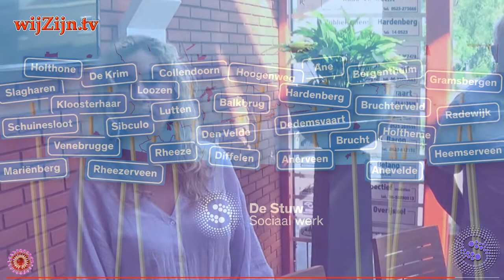DEDEMSVAART: Infohuis opent haar deuren ~ straatPraat met William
Om de zelfredzaamheid van de inwoners te bevorderen door hen te helpen met vragen over bijvoorbeeld wonen, werk, zorg of anderszins, werd in Dedemsvaart hard gewerkt aan de ontwikkeling van een Infohuis in De Baron.

Het Infohuis is een gezamenlijk initiatief van verschillende partijen, zoals Samen Doen, De Stuw, Bibliotheek en Vechtdal Wonen.
Het plan wordt onder meer ook gesteund door PBD. “Het geheel wordt gerund met hulp van vrijwilligers. Zij ontvangen de bezoekers en wijzen hen met al hun vragen verder de weg”, licht sociaal werker Marlon Ruben van De Stuw de werking van het lokale Infopunt toe.
Ze geeft aan dat er al acht vrijwilligers voor het Infohuis zijn geworven, die recent een eerste 'cursus' hebben gevolgd. De hal van de Baron is voor dit initiatief op de schop gegaan. “Het Infohuis is een mooie, laagdrempelige ontmoetingsplek geworden, waar mensen info kunnen krijgen, maar ook zo binnen kunnen lopen voor een kopje koffie of om een krantje te lezen”.

en via Internet op alle apparaten op of via Instagram.